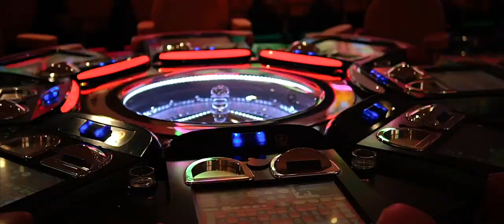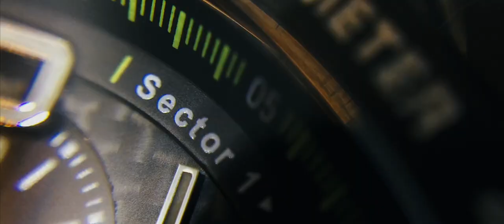DP Showreel 2020 | Bukhtiyarov Konstantin